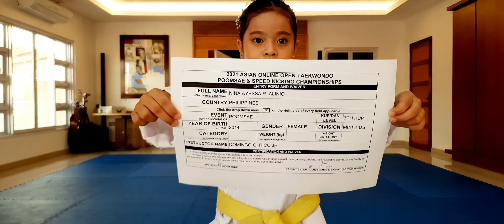NIÑA AYESSA R. ALINIO, PHI, 7TH KUP, MINI KIDS, FINALS